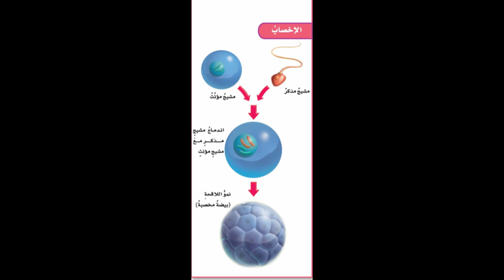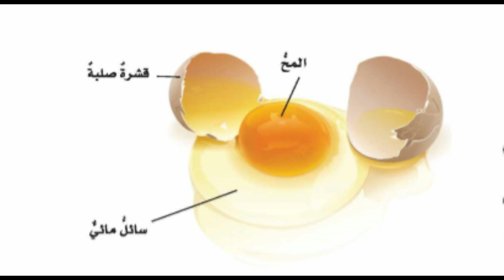الاخصاب في الحيوانات { 5 } منهج السعودية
الاخصاب في الحيوانات { 5 }  منهج السعودية علوم الصف الخامس الفصل الدراسي الاول مستر محمد علي